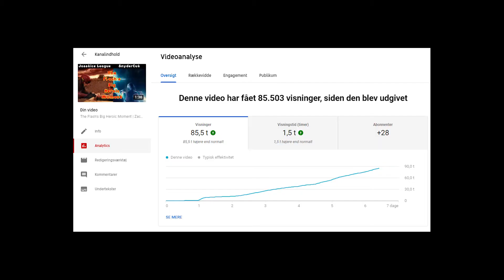Every Superhero Suit In The DCEU Movies Ranked (Harley Quinn, Cyborg, The Shazam Family)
Every single superhero suit in the DCEU ranked part 1 (No.33 - no 16)
(Before The Suicide Squad)

A N Y  Q U E S T I O N S
+ You Have Any Questions Or Video Idea, Leave It In The Comments